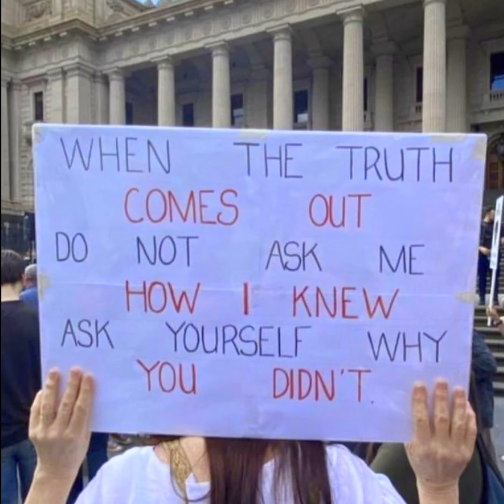Traps are set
Well, today we seem to be ready for even more heart opening news, as the traps and snares are all set.  Soon they’ll be caught in their own Net and the lies they’ve been telling.
ALL is seen, dear ones! Seriously…buckle up. Because this roller coaster is about to hit the top of the long climb we’ve been Watching for almost five years, now. If you don’t know what I’m talking about, then do your research into the qlues that have been given. If you don’t care to know, prepare to be shaken until you do. If, by chance you completely know what I’m saying, then this is about to be what we’ve waited for and have been ridiculed, abandoned and bad mouthed behind our backs for. Hearts are being unlocked and mercy/forgiveness is required through this next phase.
Pray…and then pray again…that we all get through these next few months as truths are finally given as the lies get revealed.

Until next~
the Lynx

Today’s music is by SLPSTRM called Giant Were Here.
It’s a good clue!!  Ask Kenneth!